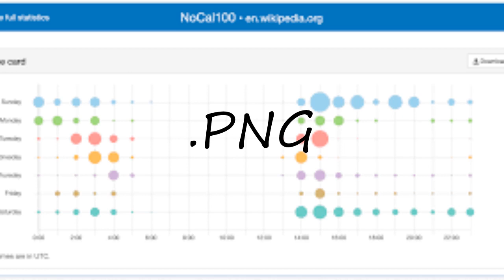How to pronounce .PNG?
How to pronounce .PNG? say .PNG! How to say .PNG. How to pronounce .PNG correctly.  Learn the pronounciation .PNG! Expand your vocabulary, learn .PNG word. Use this free pronunciation guide to practice words at a time. Learn for free. Thank you for viewing, please like or subscribe! hoe om te sê, si të thuash, እንዴት እንደሚናገር, wie sagt man, comment dire, come dire, como dizer, как сказать, nasıl denir, cómo decir, 怎么说,